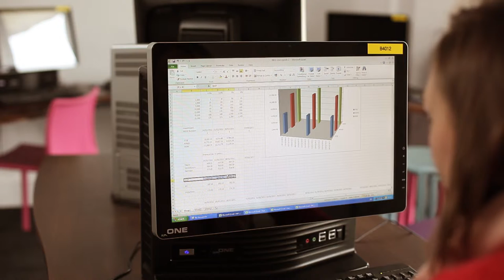BA Economics, Politics and International Relations - Geran Butcher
Geran Butcher describes why he chose to study at Oxford Brookes University and how he uses his degree-learnt skills in his current job for Thoughtworks.

Come follow us across social media to find out more about the Business School at Oxford Brookes: